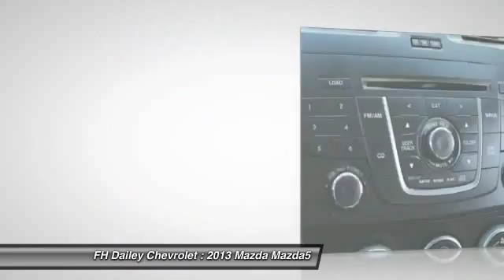2013 Mazda Mazda5 FH Dailey Chevrolet - Bay Area - San Leandro CA M1076R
2013 Mazda Mazda5  - Stock#: M1076R - VIN#: JM1CW2BL9D0151603

Check out this 2013 Mazda Mazda5.   Visit either of our two locations: Contact the dealership today.